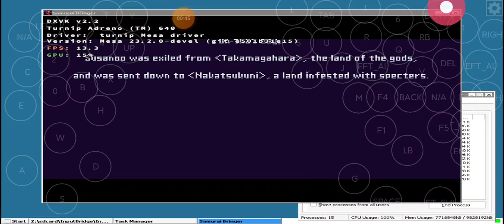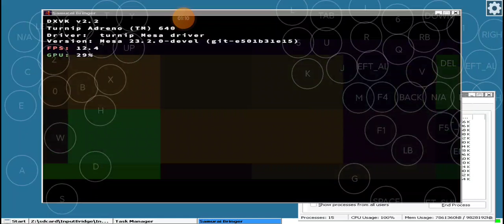Samurai Bringer - 64bit /No sound Wine 8.0 Protocol 👽On Exagear Android {Box64droid}